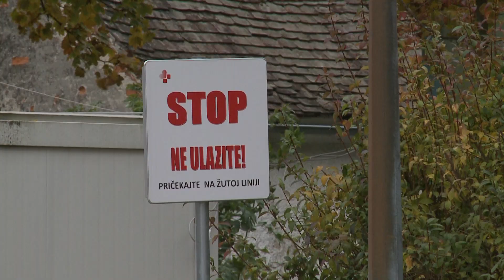Situacija na području Varaždinske županije je zabrinjavajuća